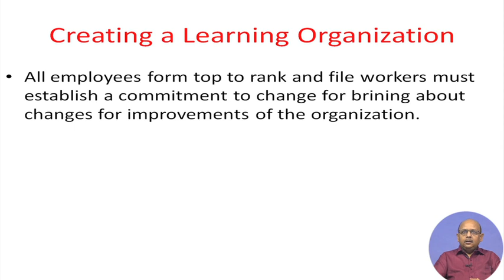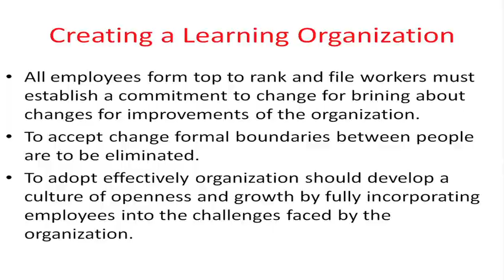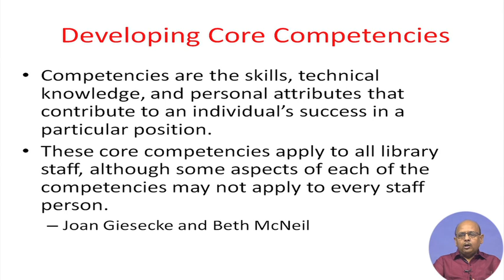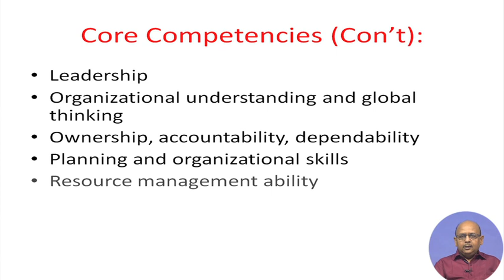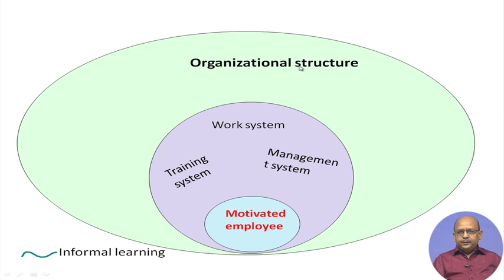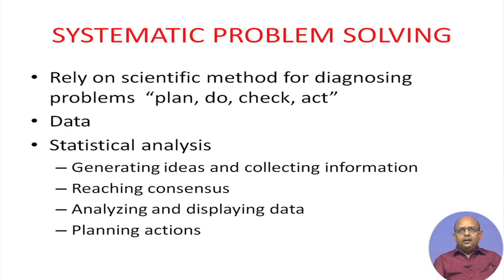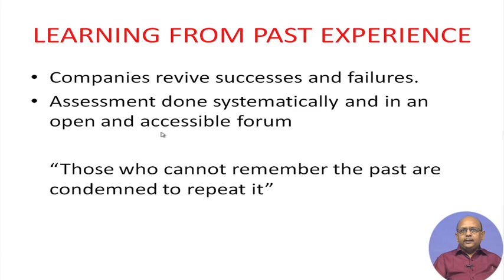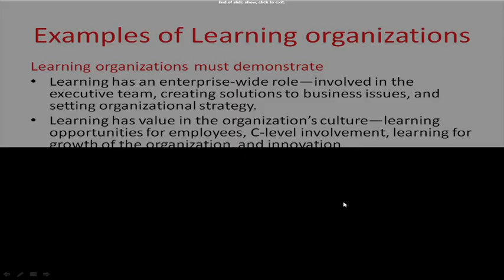Lecture 55: HRD, Organizational Learning, and Learning Organization (Contd.)